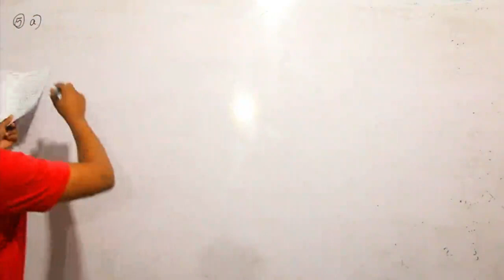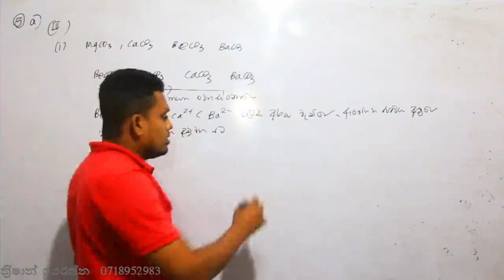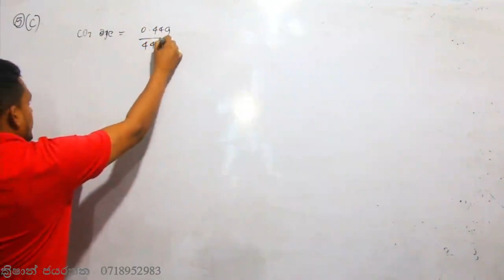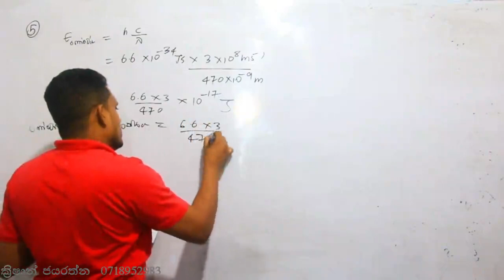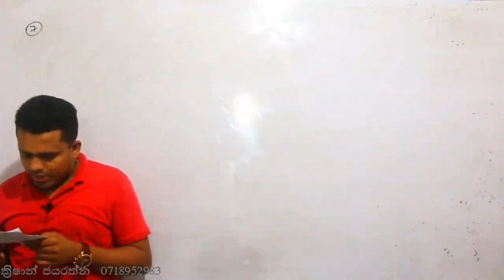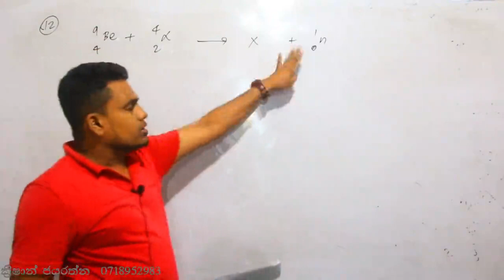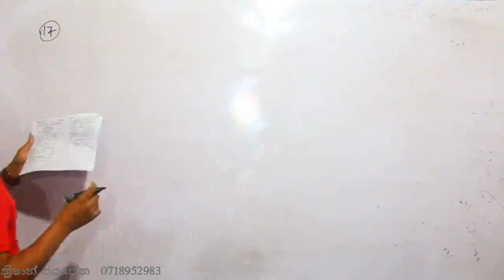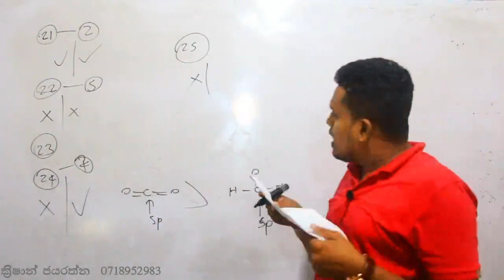Ananda 2019 March 12 , 2Nd term | Day 02 (රචනා & MCQ) | ආනන්ද විද්‍යාලය | krishan jayarathna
⭕️ මෙම Ananda  2019 March 12 2Nd රචනා  ප්‍රශ්න පත්‍රය පහත link එකෙන් download කරගන්න.

⭕පහත link එකෙන් Disapa App එක ඔබගේ Android phone එකට දාගෙන එහි නොමිලේ Register වන්න.
(ඔබට කිසිම පංතියකට සහභාගි නොවී නිවසේ සිට රසායන විද්‍යා සියලූම පාඩම් විභාග ප්‍රශ්න සාකච්ඡා වන් සමගම Disapa App එක හරහා ඉගෙනගත හැක)